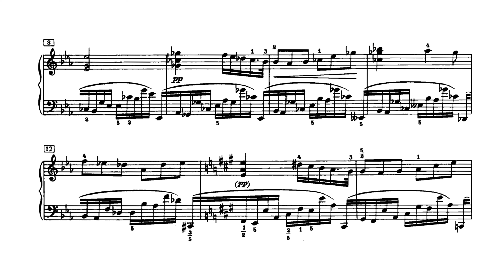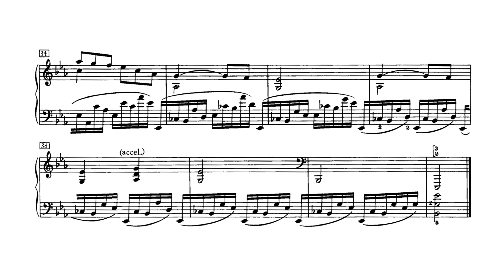Scriabin - Prelude Op. 11, No. 19 [Jae Hong Park]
Alexander Scriabin
Prelude Op. 11, No. 19 in E flat major : Affettuoso
Performer : Jae Hong Park